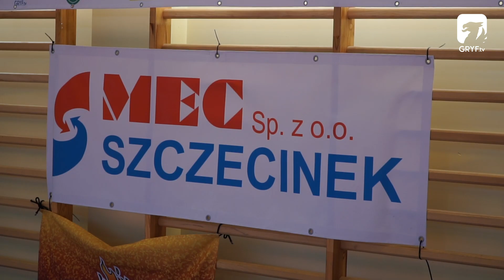Krajowy Turniej Badmintona w Szczecinku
Po raz pierwszy w historii w Szczecinku zorganizowano turniej badmintona rangi krajowej. Blisko pół setki zawodników z 9 klubów rywalizowało w hali OSiR Szczecinek w kategorii junior młodszy U17, młodzik U15 i młodzik młodszy U13, w singlu i w parach oraz wśród dziewczyn i chłopców. Wśród nich znalazło się też 2 reprezentantów gospodarzy: Miłosz Przęzak i Mateusz Komicz.